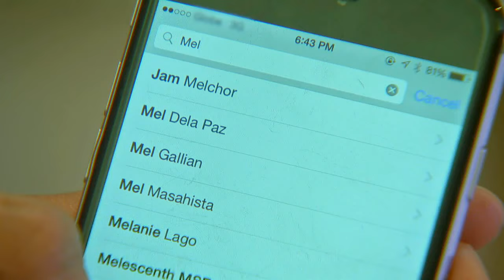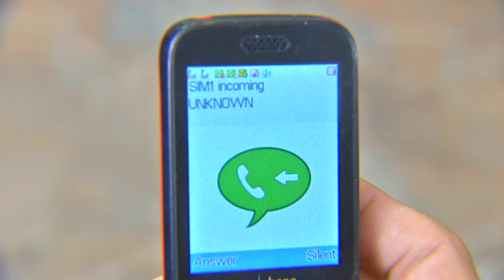My Faithful Husband: Full Episode 12 (with English subtitles)